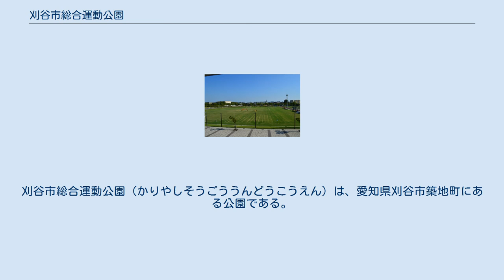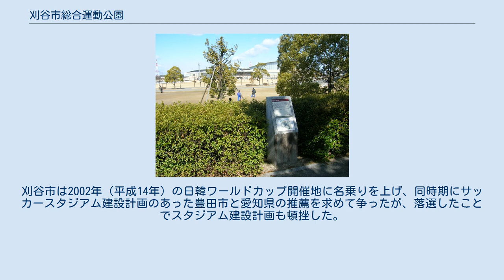刈谷市総合運動公園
刈谷市総合運動公園（かりやしそうごううんどうこうえん）は、愛知県刈谷市築地町にある公園である。
分類は運動公園。
総合体育館「ウィングアリーナ刈谷」、サッカーや陸上競技などができる多目的グラウンド「ウェーブスタジアム刈谷」、人工芝1面、天然芝1面のサッカー専用のグラウンド「グリーングラウンド刈谷」の3施設からなる総合運動公園である。
 北側には逢妻川が流れている。
東側には国道23号（知立バイパス）が通っている。
園内への入場は無料だが、グラウンドなどの施設の利用は有料。
休館日は水曜日と年末年始。
 かつてはここに築地古墳があったが、大正時代の耕地整理によって取り壊された。
今は後に建てられた石の看板が園内に残っている。
 1994年（平成6年）10月1日に刈谷市総合運動公園がオープンした。
1990年代後半、この地に収容人数5万人規模のサッカースタジアムを建設する計画があった。
刈谷市は2002年（平成14年）の日韓ワールドカップ開催地に名乗りを上げ、同時期にサッカースタジアム建設計画のあった豊田市と愛知県の推薦を求めて争ったが、落選したことでスタジアム建設計画も頓挫した。
なお、愛知県の推薦を得た豊田スタジアムも、結局日韓ワールドカップの開催地には選ばれなかった。